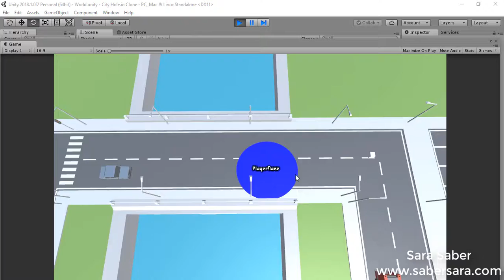City Hole.io V1-Day 1 (For Fun Project)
Day 1 in the project